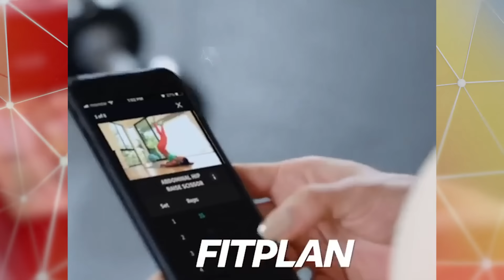Best Workout Music Mix 2024 🔋 Gym Music 2024 🔋 Gym Motivation Music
✔ Follow : Anllela_sagra, Cass Martin, Natasha Aughey, Narmin Assria, Emma Hartley,alexis_raptis,analiscruzx,annastaalnacke, ashleigh_jordan, brooklynhillfit, chlochlosfit, dnzsypnr, dnzsypnr,gianna.t.fitness, gluteworkouts,sweat_w_sam,madi.fit.
Fitness Music
gym motivation
Female Fitness Motivation
motivation video
mezcla de música de entrenamiento
música de entrenamiento de gimnasio
mezcla de música de entrenamiento de gimnasio
mejor música de entrenamiento
mejor música de gimnasio 2024
mejor música de entrenamiento 2024
música de gimnasio 2024
música de entrenamiento 2024
mezcla de música de entrenamiento de gimnasio 2024
música de entrenamiento motivacional
mejor motivación de entrenamiento
Música de fitness
Motivación de fitness femenino
motivación de gimnasio
mezcla de música de entrenamiento 2024
motivación de gimnasio 2024
motivación de entrenamiento
mejor mezcla de música de gimnasio
música de gimnasio
música para gimnasio
gimnasia musical